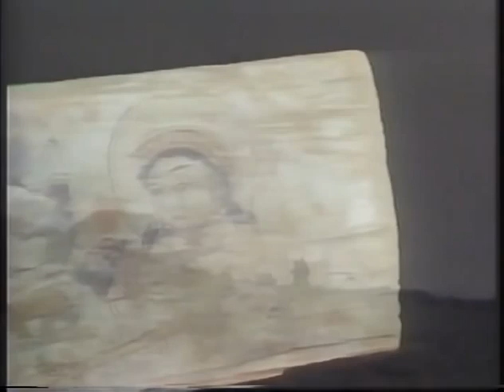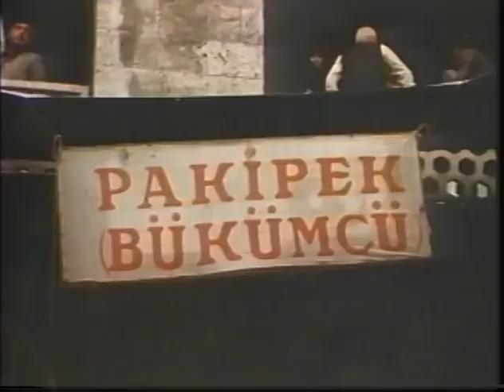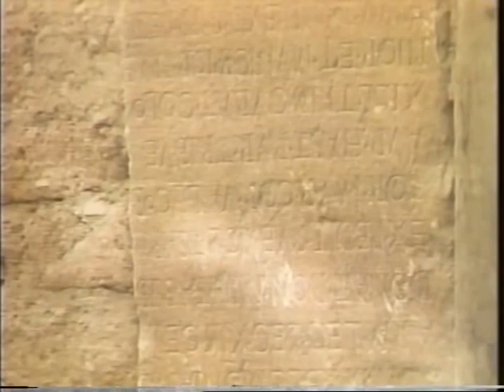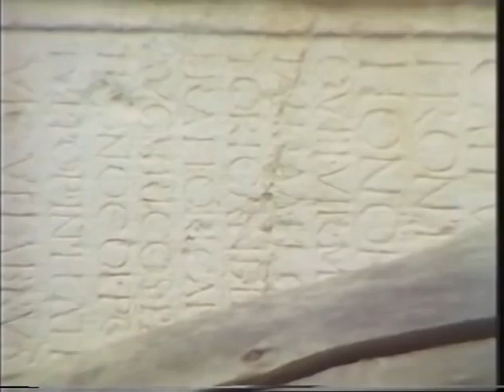THE SILK ROAD II 17 of 18 The Silk City at the Edge of Asia